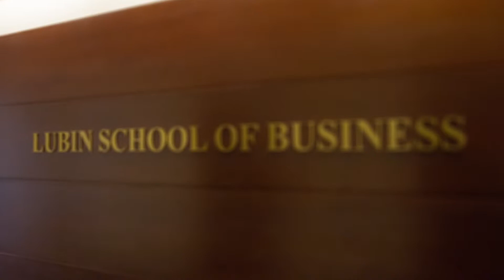Lubin Graduate Programs: MS Human Resources Management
Lubin's MS in Human Resources Management equips you to lead, both within human resources and across your organization, so you can analyze, design, and evaluate human resources systems and processes—and integrate those systems and processes with business strategy. You also learn about organizational behavior, labor relations, and employment law.